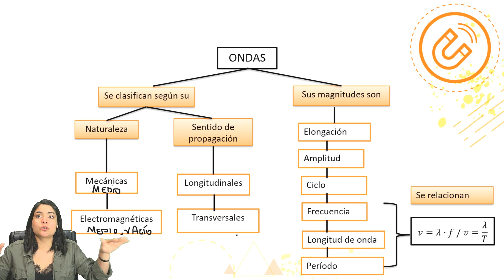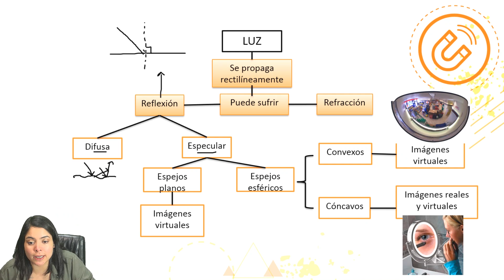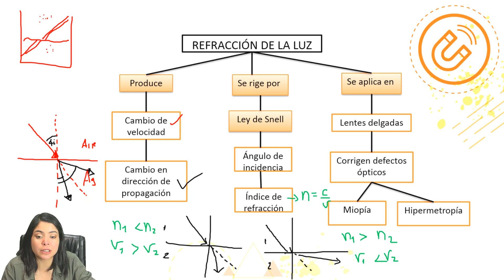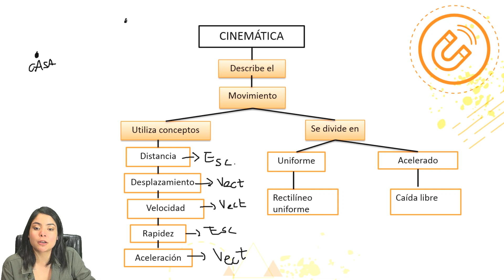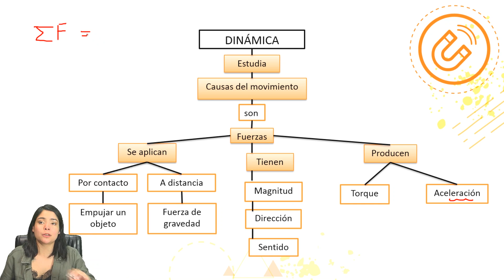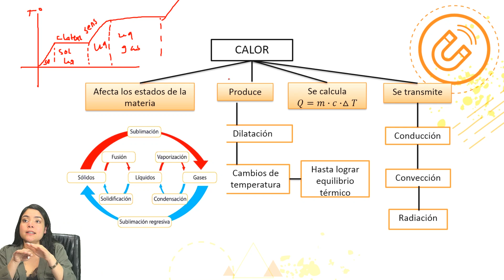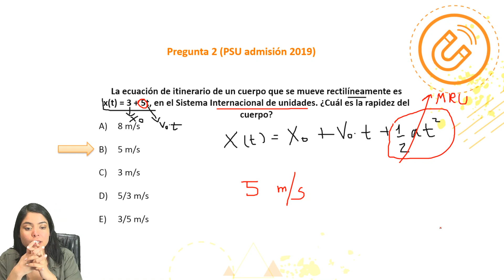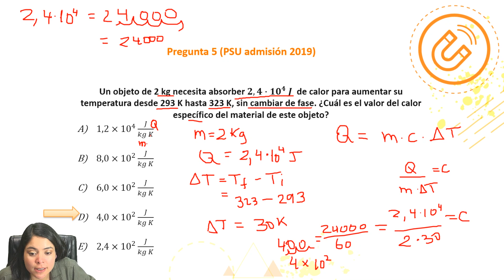Física - "Resumen final Plan Común" - Clase N°20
Clase de PSU FÍSICA 2018
Profesora: Elizabeth Zavala